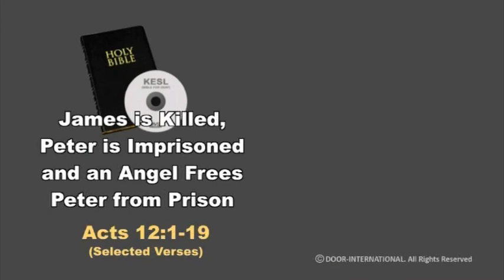Introduction - James is Killed, Peter is Imprisoned and an Angel Frees Peter from Prison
James is Killed, Peter is Imprisoned and an Angel Frees Peter from Prison - Acts 12:1-19